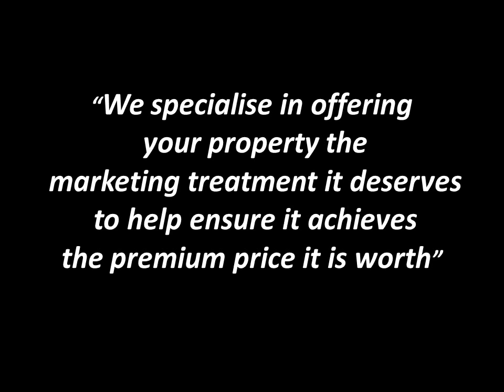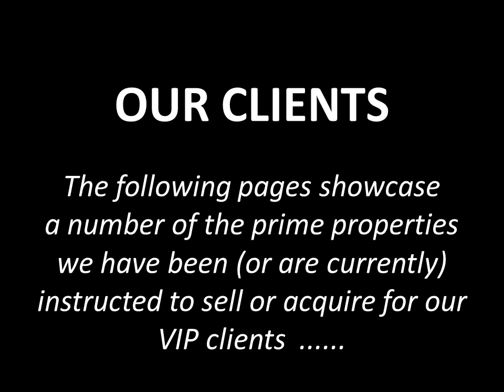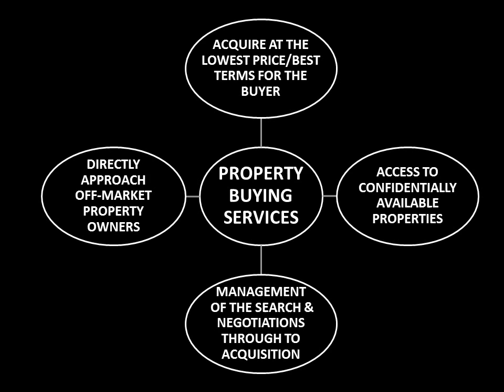VIP International Homes - prime property agents in the UK, Cape Town and Internationally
VIP International Homes are a prime property sales, marketing and buying agency operating exclusively at the very top end of the property market in the UK and Cape Town, South Africa.

We are experts in pro-actively marketing prime property to Local, London & International High Net Worth property buyers and in providing a pro-active property search & advisory service to clients seeking to purchase the very finest real estate through our buying agency

VIP International Homes is owner managed by international prime property experts who ensure your property is professionally presented to the world's most sophisticated property buyers.

Helping you sell to those elusive prime property buyers .

.and often at a premium price.

TELEPHONE:
UK: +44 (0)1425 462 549
CAPE TOWN: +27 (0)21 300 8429